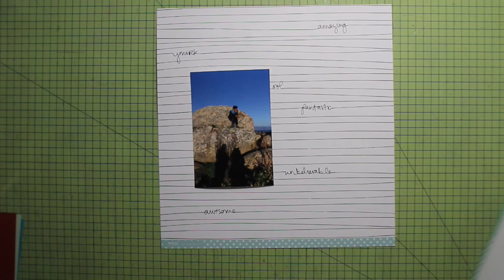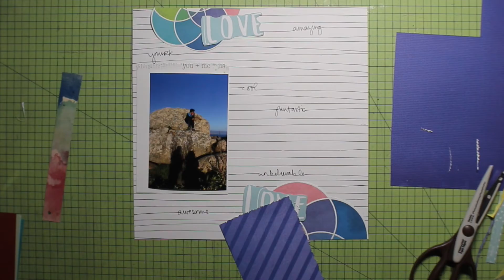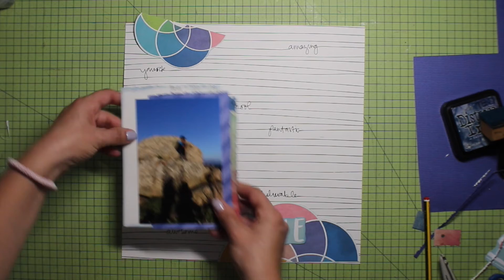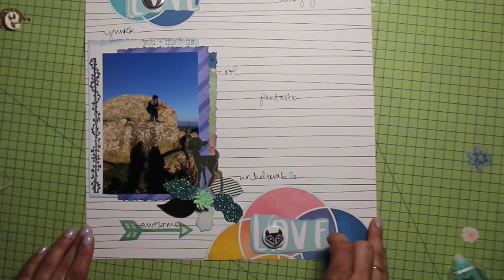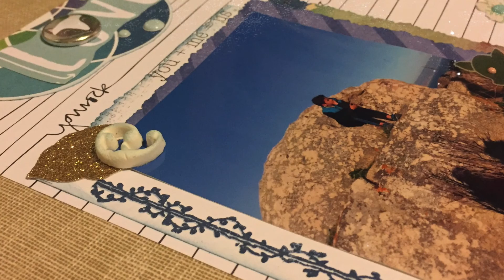El LO del Lunes - Sombras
El LO del Lunes, una serie de vídeos y explicaciones para realizar Layout. Visita el blog